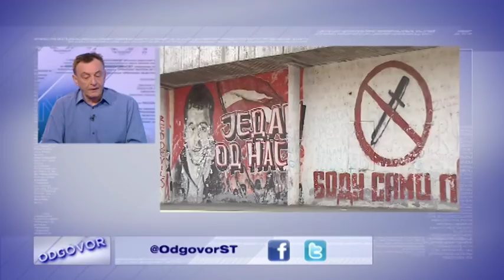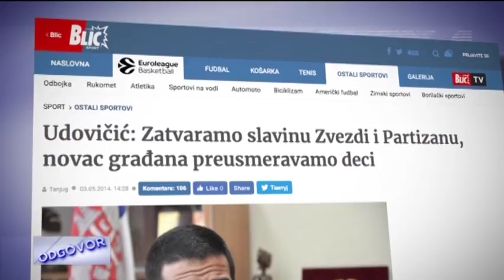ODGOVOR - Čija je država: sport i navijači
Šta su frustracije srpskog sporta? Navijači, huligani, sport, politika - postoji li razlika? Ko je i gde zaglavio privatizaciju klubova?

Gosti: Mirko Poledica (sindikat profesionalnih fudbalera Nezavisnost), Zoran Pavić (list Danas), Miljan Milićević (sportski urednik Prva TV)